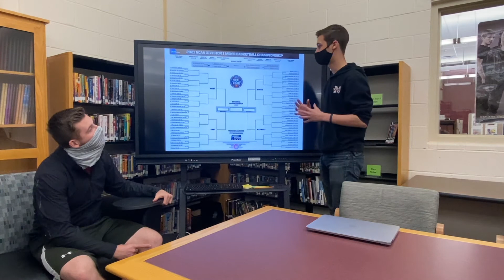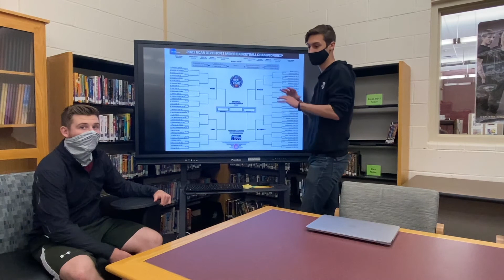Millbury March Madness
Cole Pessolano, Connor Winston, and Anthony Wilson break down March Madness 2021